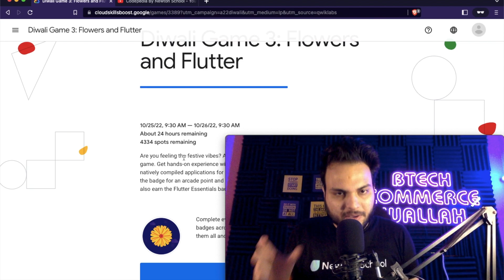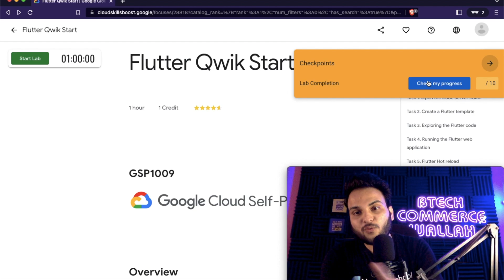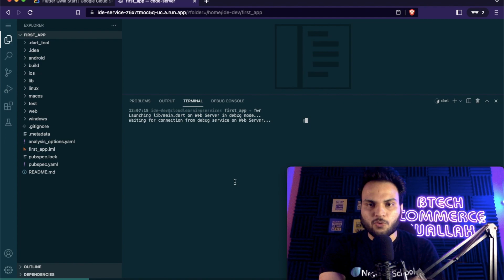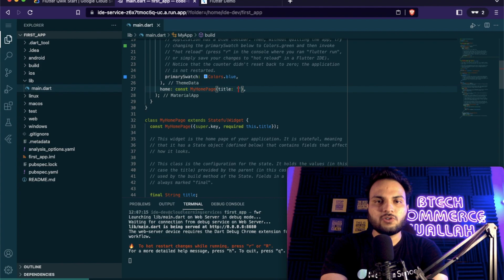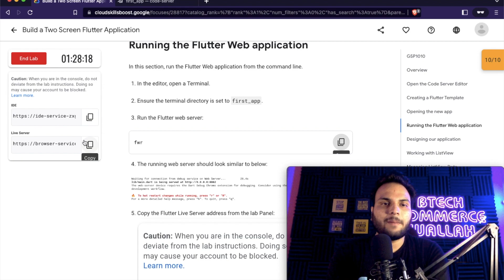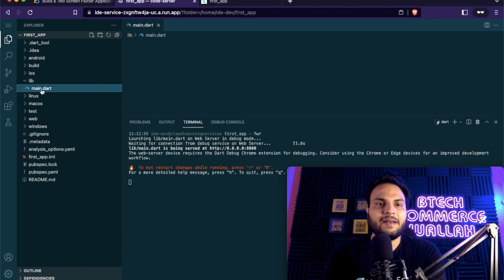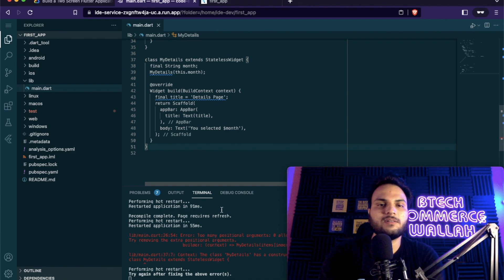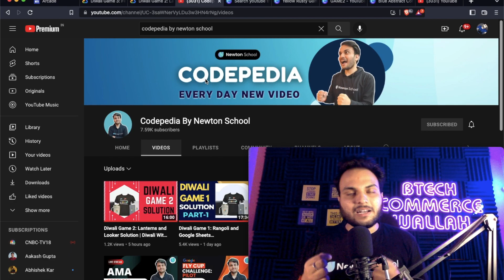Diwali Game 3: Flowers and Flutter [PART-1] | Diwali With Qwiklabs Solution | Newton School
Diwali Game 3: Flowers and Flutter [PART-1] | Diwali With Qwiklabs Solution